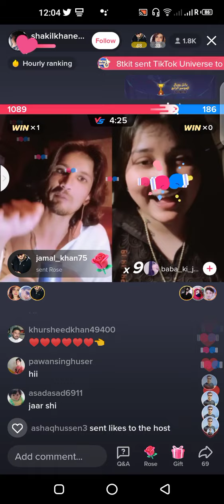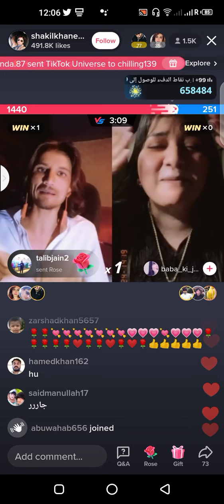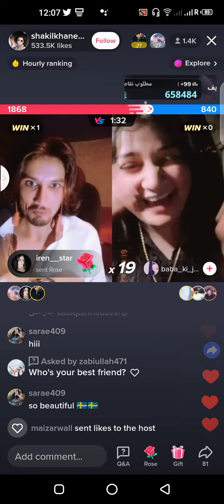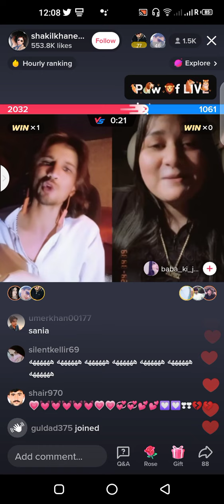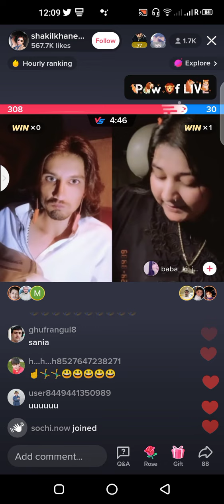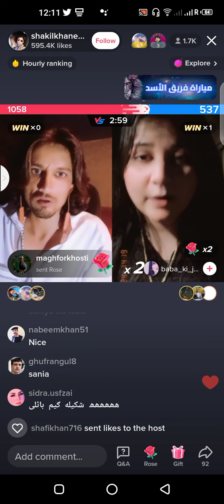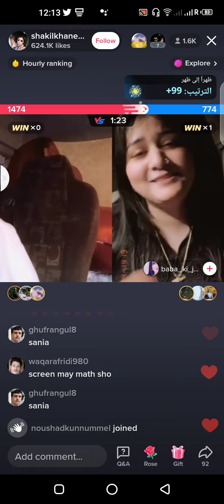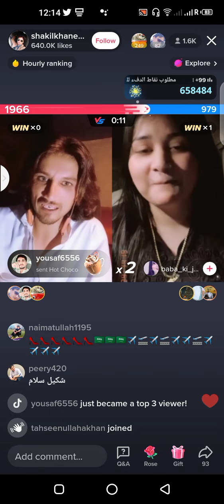June 22, 2022